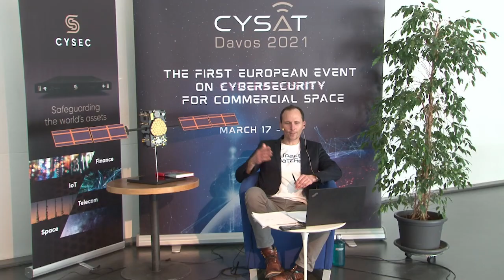CYSAT '21: Panel "The importance of cybersecurity when investing in a space company"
Panelists:
Augustin Blanchard, Growth Equity Investor at Ace Capital Partners
Mathieu Costes, Partner at Airbus Ventures
Raphael Roettgen, Space Investor and Founder of E2MC
Patrick Nicolet, Founder and CEO of Line Break Capital
Ronald van der Breggen, Owner of Route 206

Moderated by José Achache, Director at AP-Swiss